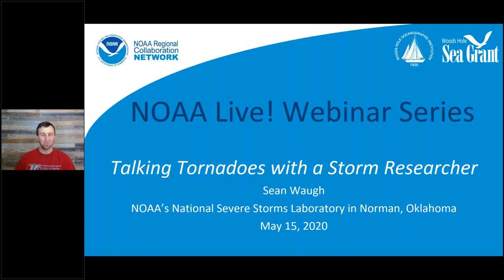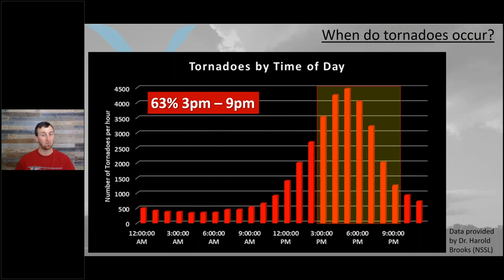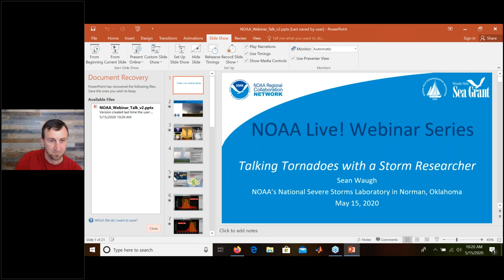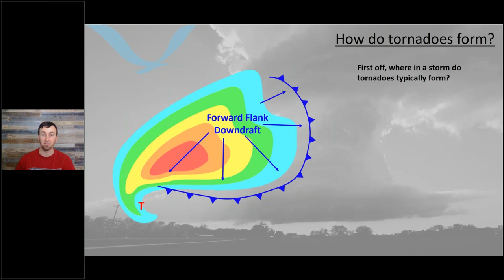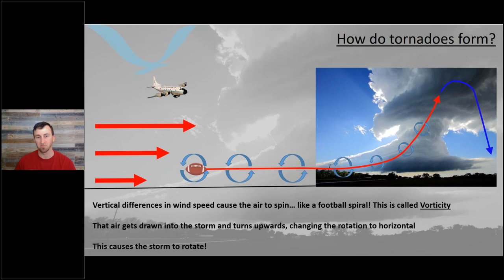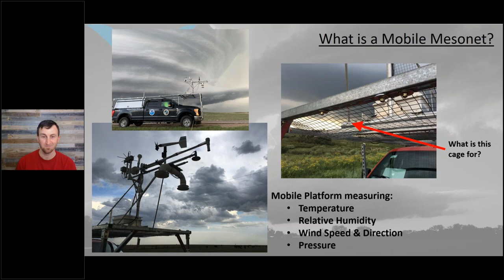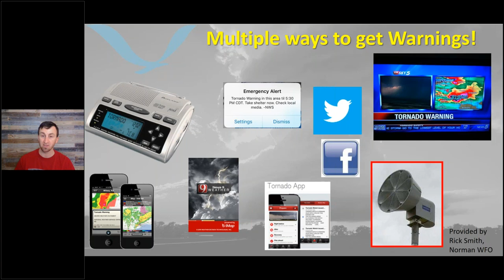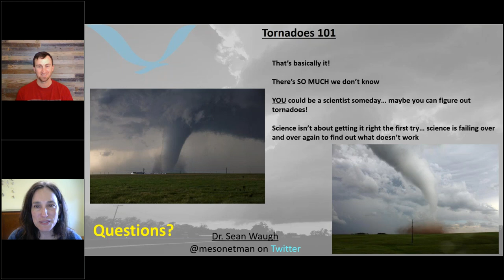NOAA Live! Webinar 24: Talking Tornadoes with a Storm Researcher!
Tornadoes occur all over the world and can be among some of the most damaging and destructive natural disasters. Our mission at the NOAA National Severe Storms Laboratory is to improve our understanding of tornadoes and all aspects of severe weather. This helps forecasters at the NOAA National Weather Service better predict hazardous weather and issue forecasts, watches and warnings to save lives and reduce property damage. It takes a special team of dedicated researchers and a variety of instrumented vehicles designed just for the job! Talk with a real-life Tornado Scientist, see first hand some of the tools they use to safely study tornadoes, and get your questions answered about the science behind the storm! Aimed at grades 2nd-6th but all ages will enjoy.  (Recorded on May 15th, 2020)

With Sean Waugh, NOAA's National Severe Storms Laboratory in Norman, Oklahoma